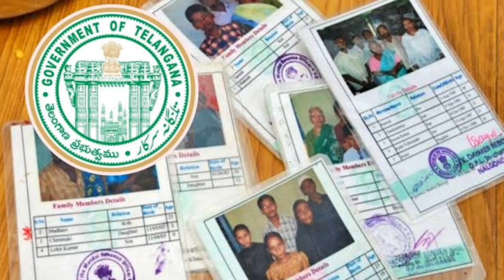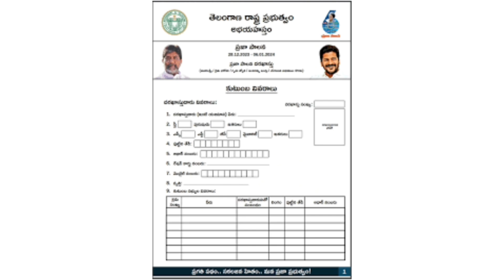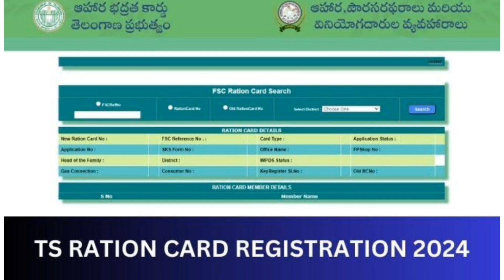Telangana New Ration card Latest news 2024 || New Ration card Latest update 2024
This video about Telangana New Ration card Latest news 2024